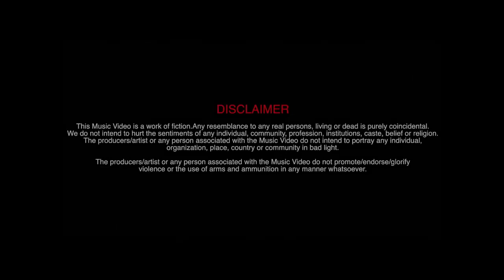tuition badmashi kaa : 2023(official song haryanavi) hemant faujdar | masoom Sharma |Manish Sharma